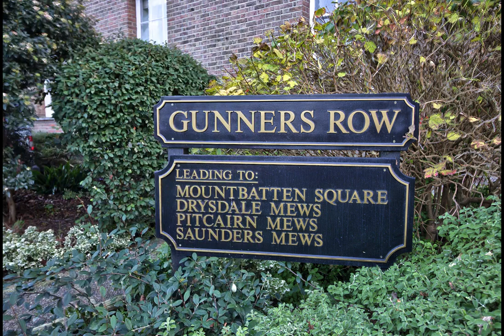Saunders Mews Royal Marine Barracks Southsea £425,000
We have the pleasure of bringing to the market this 3-bedroom house which is situated in the sought-after private estate of the Old Royal Marine Barracks which forms a part of a conservation area. The location of the property is superb, secure and quiet, and close to local amenities. A short walk to Eastney esplanade, the seafront, and the BEACH.

Viewings are highly recommended as these properties do not come to the market that often and the current vendor purchased the property in 1997 when they were first built. There is a real community feel and togetherness in which residents have use of the communal gardens, tennis courts, and easy access to the beach, there is a residents association that makes sure the upkeep of the estate is maintained to a good standard.

The property is located in a cul de sac which is very private and there are also areas for further parking for residents and visitors. On the ground floor, the property comprises a welcoming hallway, a front aspect fully fitted modern kitchen with an integrated double oven, washing machine, 5-ring gas hob with extractor, and kick space heater. downstairs cloakroom, rear aspect open plan living, and dining room, feature fireplace and patio doors leading to rear garden.

The first floor comprises a landing area with access to the loft hatch, airing cupboard, a front aspect master bedroom with fitted wardrobes and its own ensuite shower room, there is another rear aspect double bedroom with fitted wardrobes, and a good sized third bedroom with fitted wardrobes, with a separate family bathroom.

Outside the property to the front, you have a private driveway with off-road parking, leading to an integral garage with electrical up & over door, and a front garden with plants and shrubs.

To the rear of the property, you have a private wall-enclosed garden with its own private entrance, patio area, and well-kept low-maintenance garden with borders and featured garden lighting.

Agents' " Thoughts & Overview"

I didn't know what to expect when I first visited the development as I heard so much about it and I am really pleased to be helping our vendor with her next move, there is so much history and original character features with the original buildings. But the newer part of the estate which was built around 1997 blends in well and complements the area.

I also love the outside communal space with its easy access to the beach, and plenty of areas for walking your dog and getting out about. The location is also what appeals to me and would appeal to buyers as you are not far from the heartbeat of Southsea with its array of pubs, restaurants, and coffee shops.

There is so much to do and it's all on your doorstep, I am looking forward to marketing this home and looking for the next new owner who will love as much as the seller.